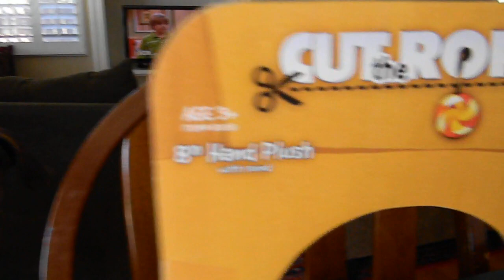Cut The Rope App 8" Plush Interactive Candy Eater Toy OM NOM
"Cut The Rope" game app product line review "OM NOM" toys